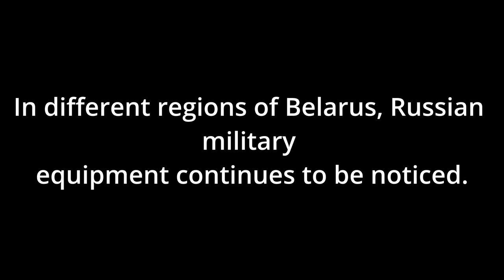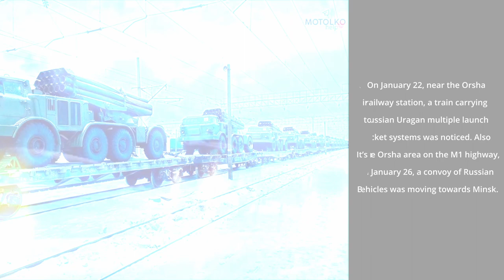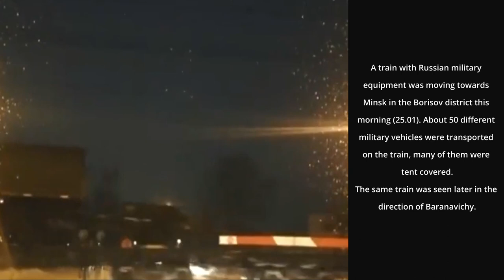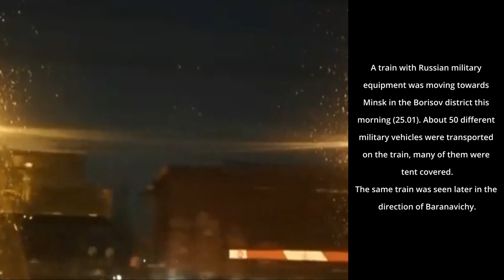In different regions of Belarus, Russian military equipment continues to be noticed.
It is reported that a total of 200 military trains of the Russian Federation should arrive in Belarus. We tell you where Russian troops have been seen over the past week.